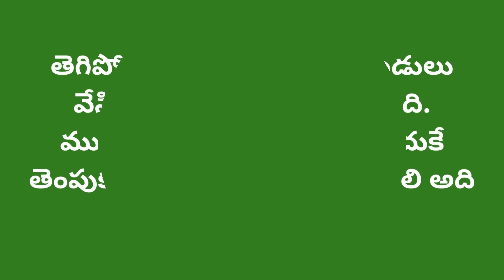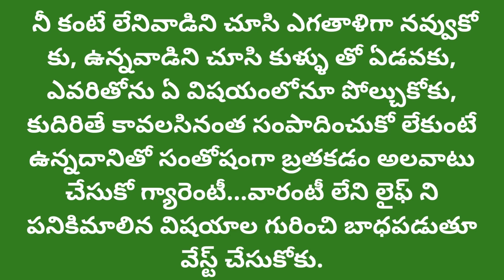గౌతమ బుద్ధుడు చెప్పిన జీవితసత్యాలు, కోట్ల విలువచేసే మంచిమాటలు| Manchi Matalu -152 |Sahasri Creations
Manchi Matalu  - 152
కోట్ల విలువచేసే మంచి మాటలు
గౌతమ బుద్ధుడు చెప్పిన
Best Quotations
Sahasri Creations